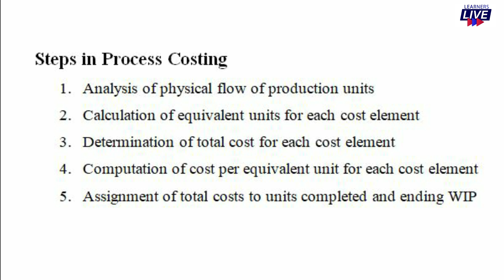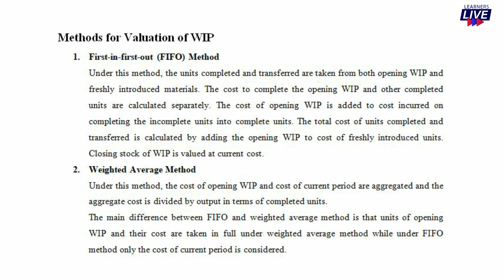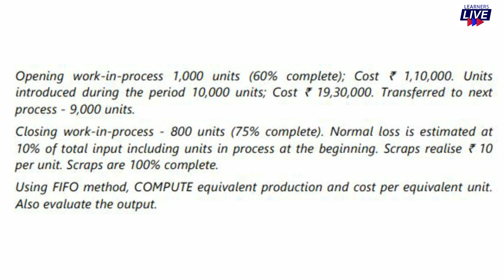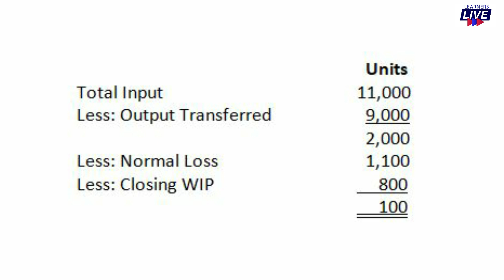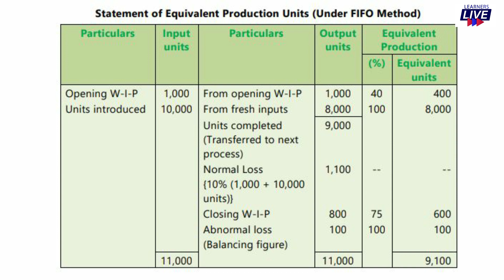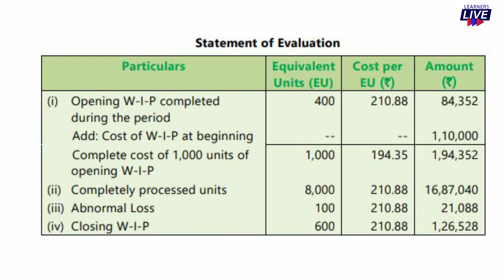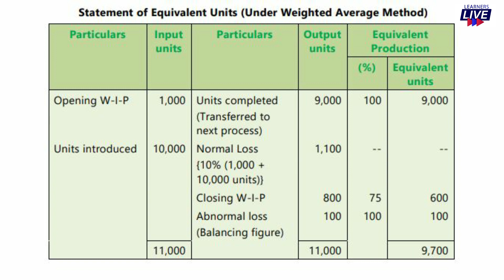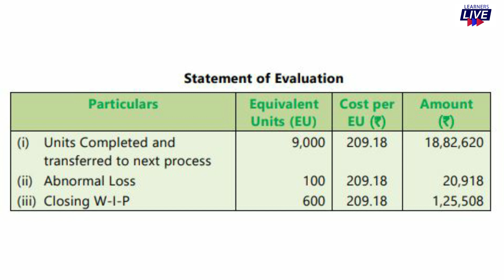Process Costing Part 2 | Equivalent units | Cost Accounting | BCom | CA Inter | CMA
This video explains the concept of Equivalent units in Process costing in Malayalam.

How to prepare process account?
Process account preparation
Normal loss
Abnormal loss
Abnormal gain